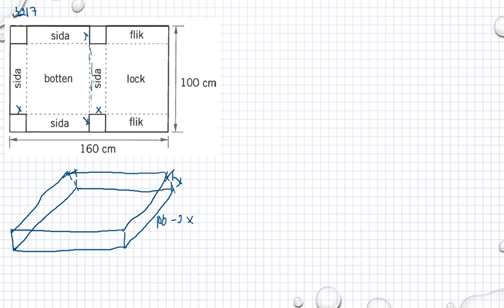Ma 3b Ma 3bc VUX Kapitel 3 Derivator och tillämpningar Polynomfunktioner 3217